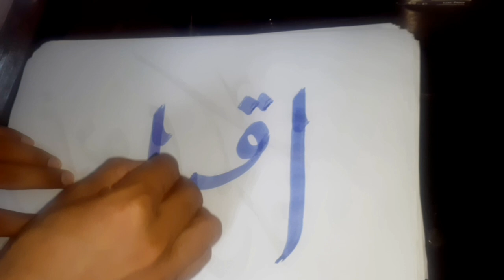Beautiful Calligraphy ❤ Iqra ❤ اقرا